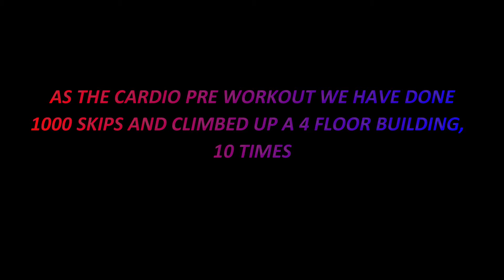E-FIT HOME TRANSFORMATION CHALLENGE (DAY 23) CARDIO AND FULL BODY STRENGTH TRAINING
."YOUR FITNESS IS 100% MENTAL. YOUR BODY WON'T GO WHERE YOUR MIND DOESNT PUSH IT".

Day 23 of transformation challenge, CARDIO, AND FULL BODY STRENGTH